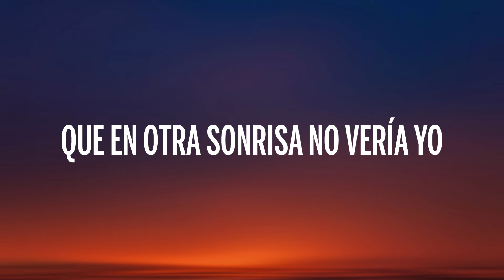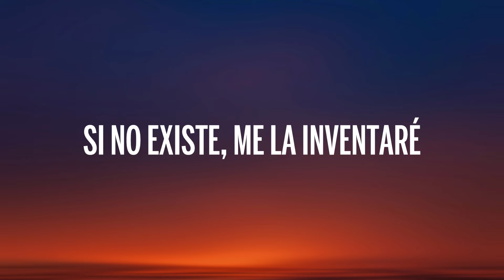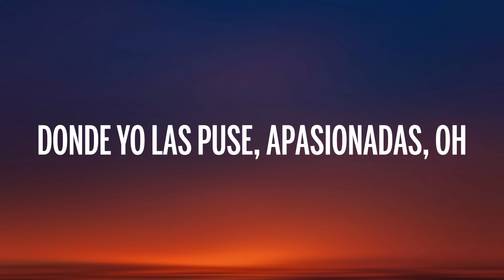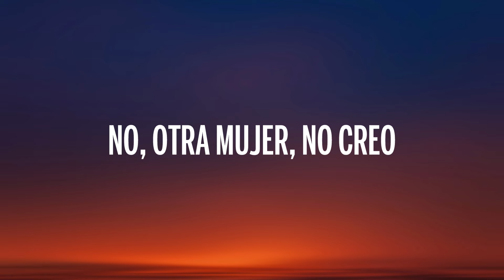Eros Ramazzotti - Otra Como Tú (Letra/Lyrics)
🎤 Letra: Eros Ramazzotti - Otra Como Tú

[Verso 1]
No puede haber
¿Dónde la encontraría?
Otra mujer igual que tú
No puede haber (Desgracia semejante)
Desgracia semejante (Otra, otra mujer)
Otra mujer (Desgracia semejante)
Igual que tú

[Verso 2]
Con iguales emociones
Con las expresiones
Que en otra sonrisa no vería yo
Con esa mirada atenta a mi indiferencia
Cuando me salía de la situación
Con la misma fantasía
La capacidad de aguantar
El ritmo despiadado, oh, de mí mal humor

[Coro]
Otra no puede haber
Si no existe, me la inventaré
Parece claro que
Aún estoy envenenado de ti
Es la cosa más evidente

[Verso 3]
Y me faltan cada noche
Todas tus manías
Aunque más enormes eran, sí, las mías
Y me faltan tus miradas
Por que sé que están allí
Donde yo las puse, apasionadas, oh
Justo sobre ti

[Coro]
Parece claro...
Parece claro que aún estoy
Envenenado de ti

[Outro]
Es la cosa más preocupante
Evidentemente preocupante
No, otra mujer, no creo